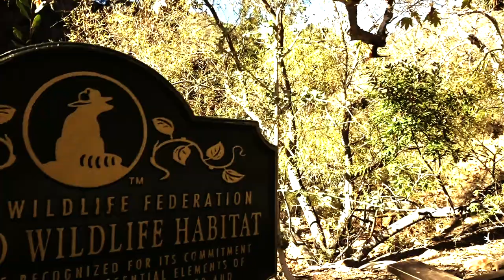The LAST MALIBU CAR SHOW - Fireball Malibu Vlog 1015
- A contemplative Vlog as Fireball takes a hike and visits the Last Malibu Car Show. The LAST MALIBU CAR SHOW - Fireball Malibu Vlog 1015

Fireball Publishing makes the
WORLD'S BEST AUTOMOTIVE COLORING BOOKS